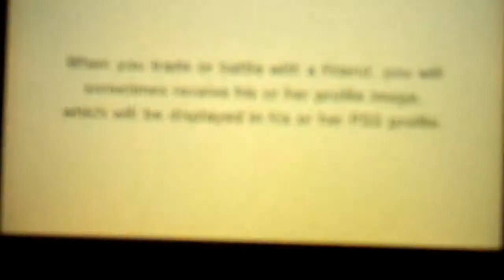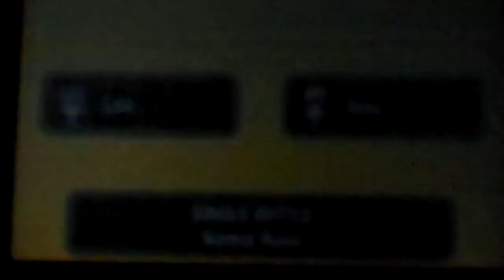Pokemon X and Y wifi battle(can I win?)